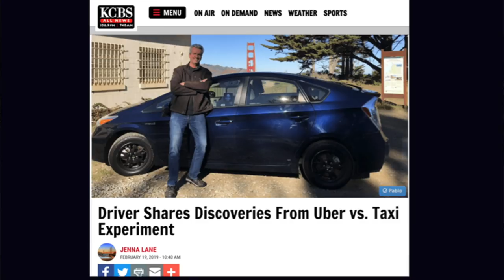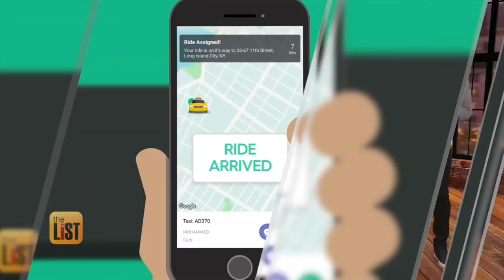RSG Opens The Kimono: How We Get Featured In the Media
Curious about how The Rideshare Guy builds his brand? RSG contributor Jay C. shares a behind the scenes look about a project he worked on for RSG and how RSG promotes projects - and its brand.